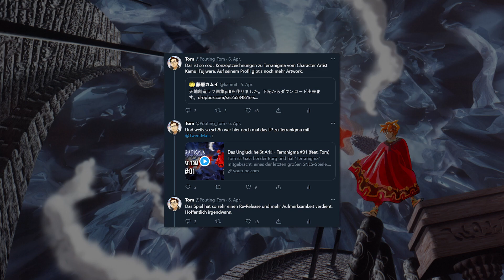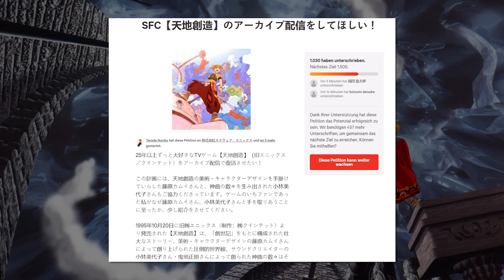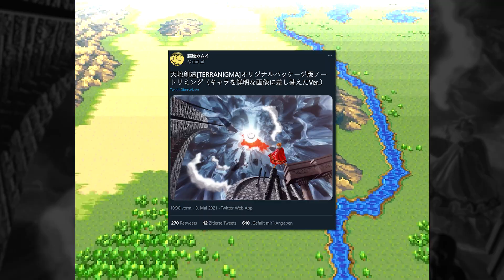Hoffnung für Terranigma - Eine Petition von Fans & Entwickler*innen!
Zu Terranigma gibt es unter japanischen Fans in Kooperation mit dem Art-Designer und der Komponistin des Spiels eine Aktion, um Aufmerksamkeit für das Spiel zu schaffen, es zu archivieren, zu portieren und gar zu remaken. Tom erzählt euch, was es damit auf sich hat.